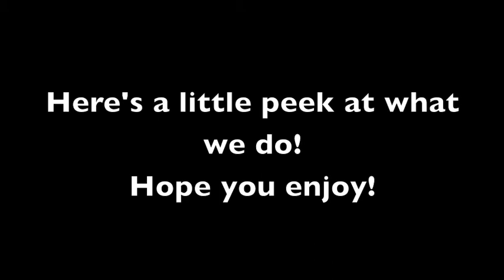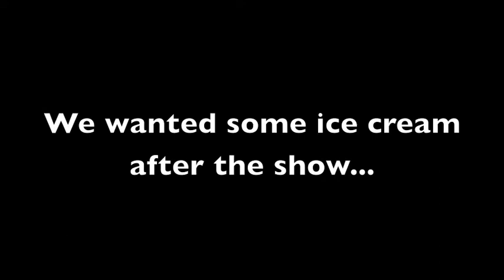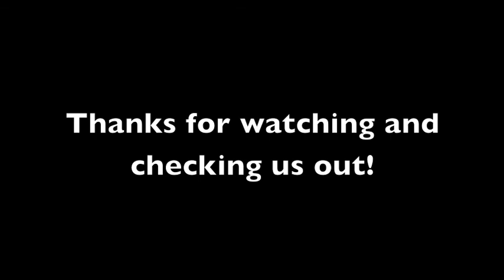Fairview live part Uno!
Here's some footage of us having fun and playing "Fool Me One Time, Nanny Fine".